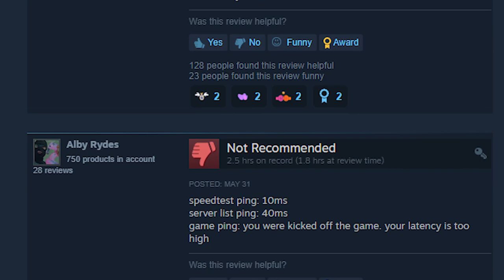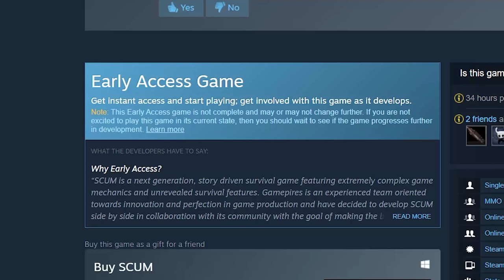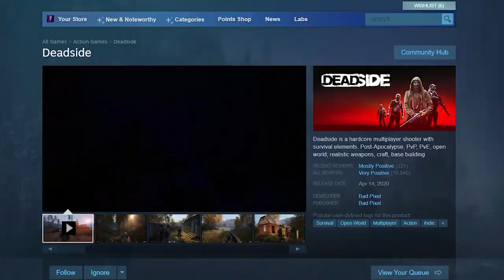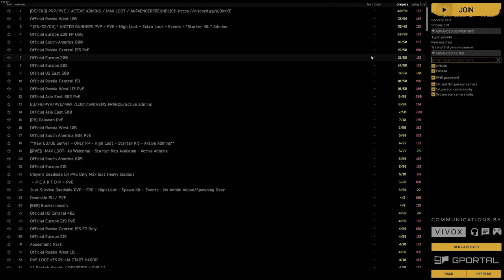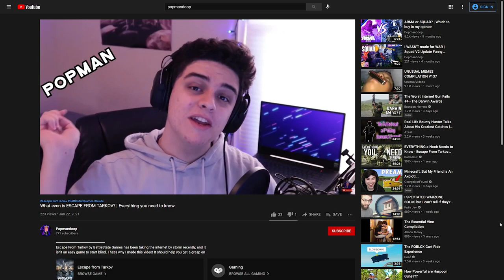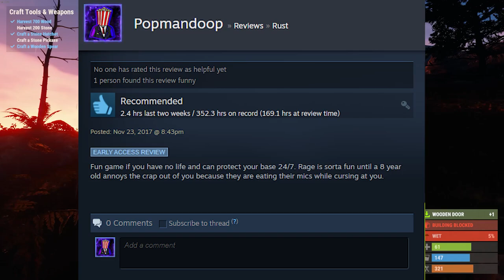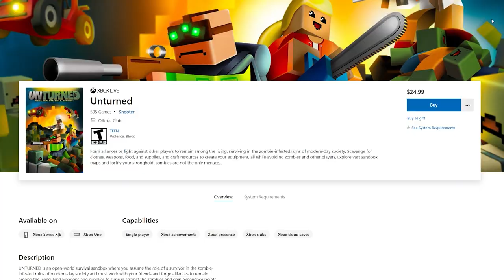The BEST DAYZ Alternatives | 5 Games Like DayZ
DayZ is a great game with a unique concept that is hard to find anywhere else, but due to it's many shortcomings plenty people find it hard to cling to.

This video will lay out my top 5 DayZ alternates for you to try out if you're getting sick of how "DayZ-Y" DayZ is.
Chapters
0:00​​​​​​​ Intro
0:33​​​​ Video Layout
0:53​​​ Scum
3:32​ Deadside
6:12​ Unturned
6:58​ Escape From Tarkov
11:46 Rust
16:11 Outro
16:26 Channel Updates
The games I talked about:
1. Scum
2. Deadside
3. Unturned
4. Escape From Tarkov
5. Rust
SPECS:
Ryzen 7 3800x
EVGA 1660TI Dual Fan
16GB DDR4 RAM
500GB SSD
Corsair 4000D Airflow
3X Corsair SickleFlow RGB Fans